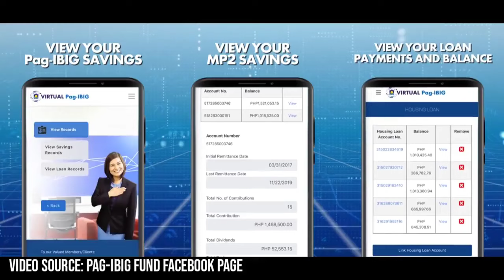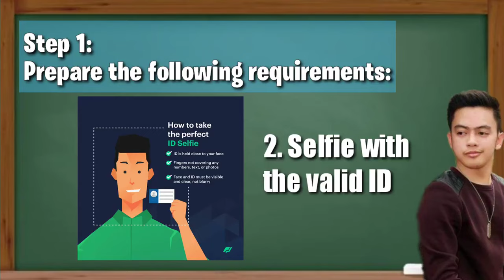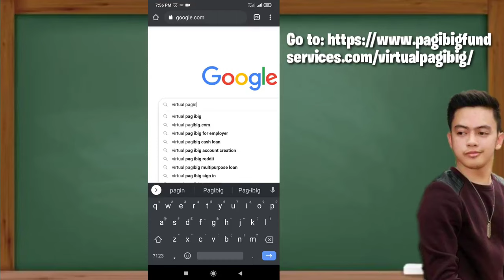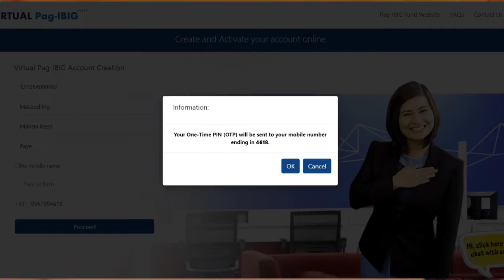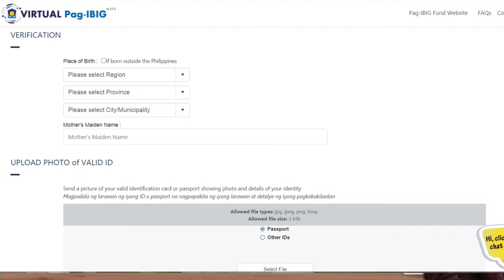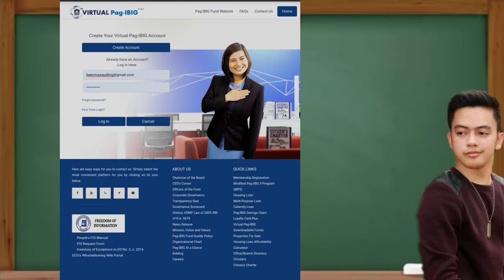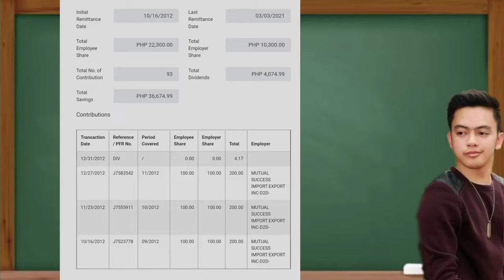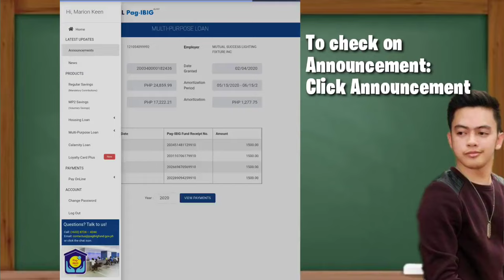HOW TO CHECK PAG-IBIG CONTRIBUTIONS AND LOAN DETAILS ONLINE? 2022 UPDATED PROCESS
Alam mo ba na maari mo ng makita ang iyong Pag-IBIG contributions summary pati na din ang iyong loan balance at payment summary online? Gumawa lamang ng Pag-IBIG virtual account. Panoorin lamang ang video para sa step by step process.

Intro music credits to: Grateful by Neffrlex ✦✦✦✦✦ NEFFEX ✦✦✦✦✦ Spotify SoundCloud Facebook Instagram Twitter YouTube Vlog